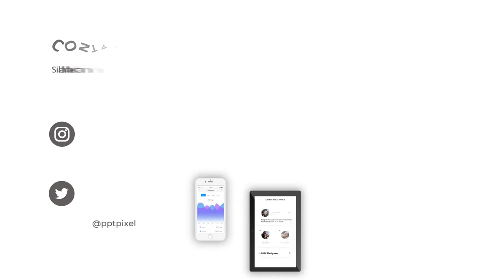Contoh Video Promosi Bengkel, bisnis bengkel, Sparepart, motor, matic, manual, mobil, 2021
Contoh Video Promosi Bengkel, bisnis bengkel, Sparepart, motor, matic, manual, mobil, 2021. Video berikut adalah video company profile perusahaan digital. Nama perusahaan di video ini hanyalah fiktif belaka. Hanya sebagai contoh saja.